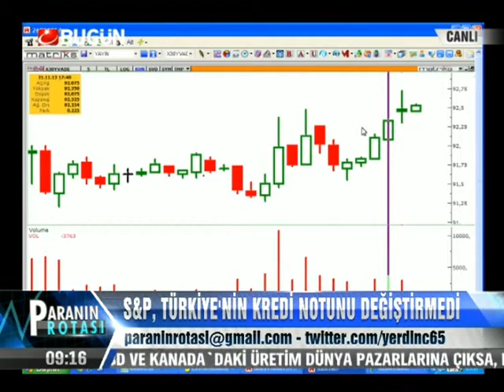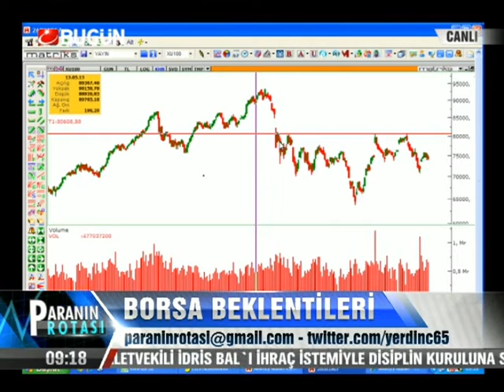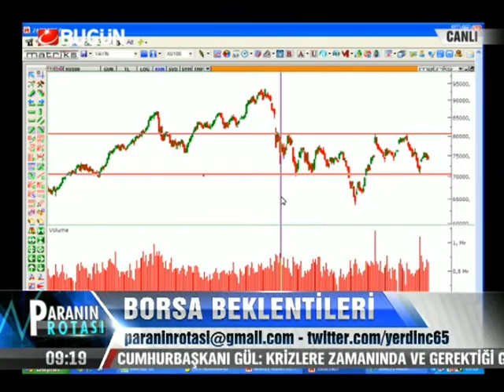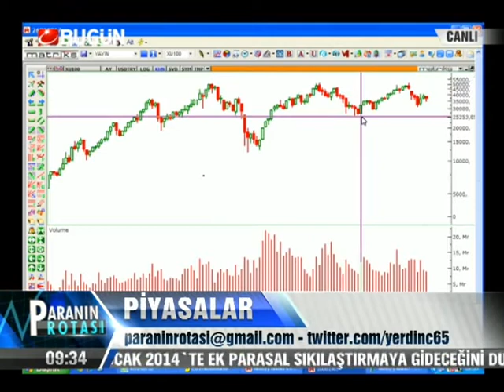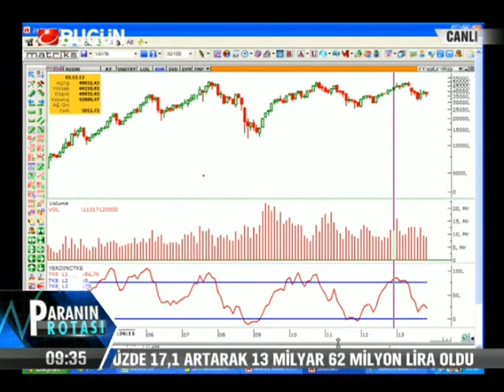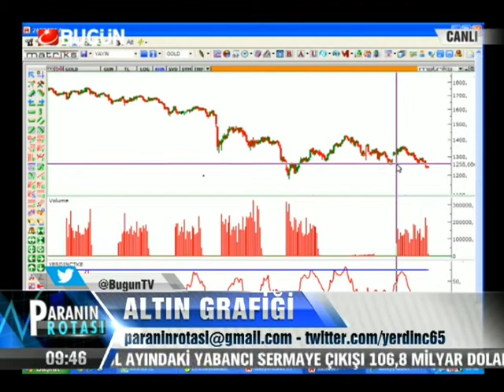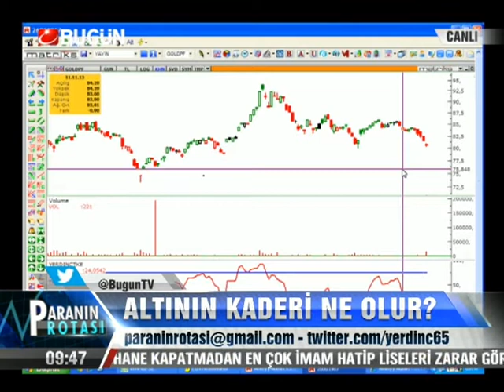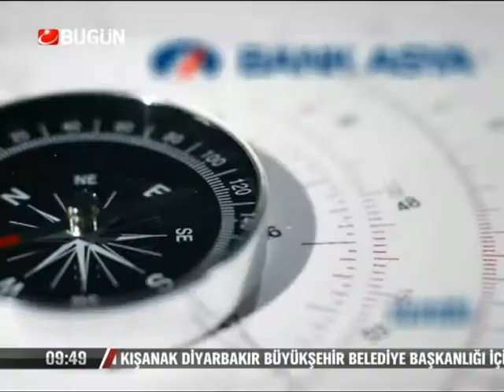22.11.2013-Cuma-Paranin Rotasi-Yaşar Erdinç-Konuk-Üzeyir Doğan